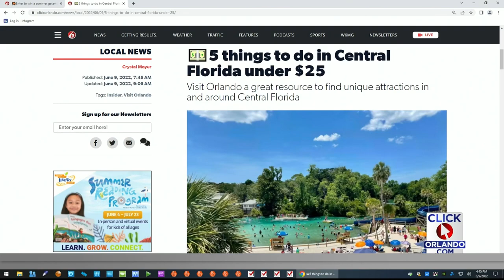5 fun things to do in Central Florida for less than $25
Here are five fun things you and your family can do in Central Florida for under $25 per person.